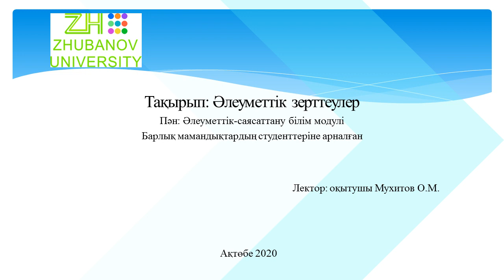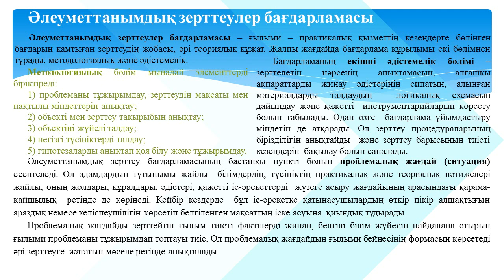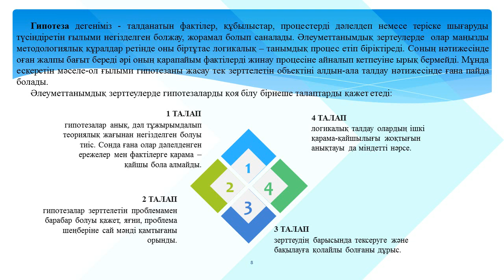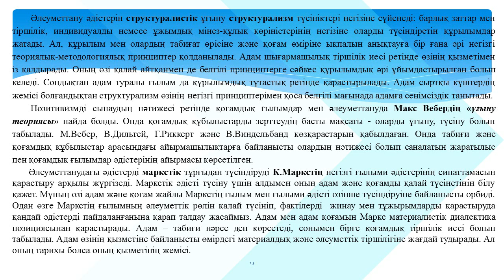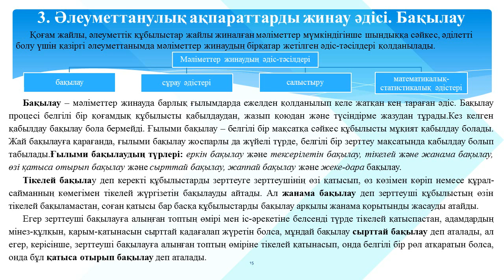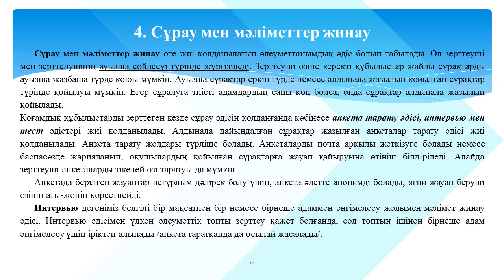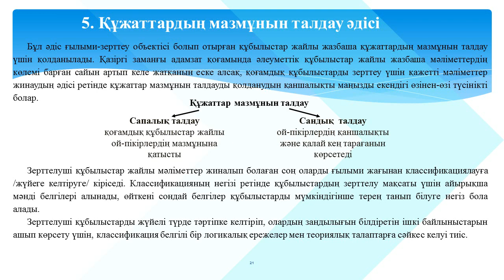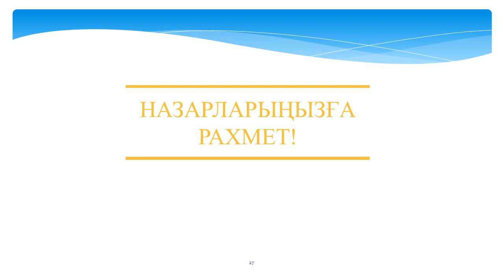Мухитов О.М. Дәріс №3. Әлеуметтанулық зерттеулер